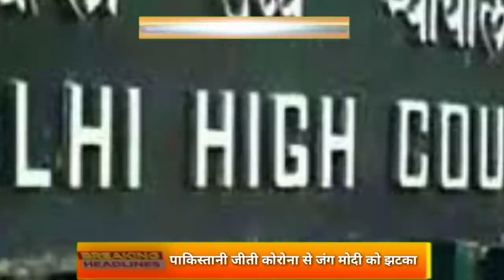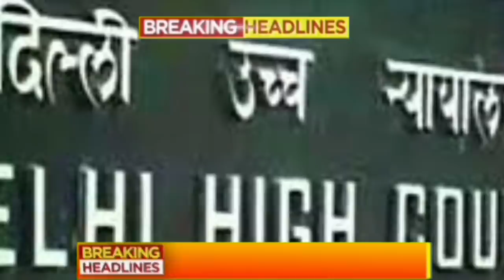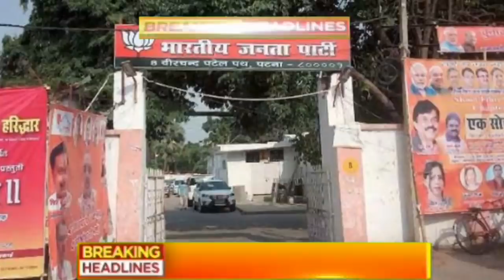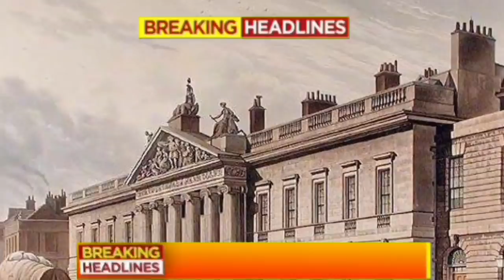Aaj sham ke mukhya Taza samachar|Bihar NRC|Yes bank